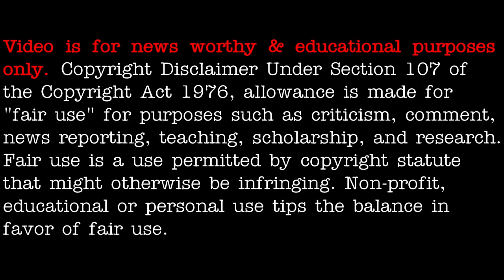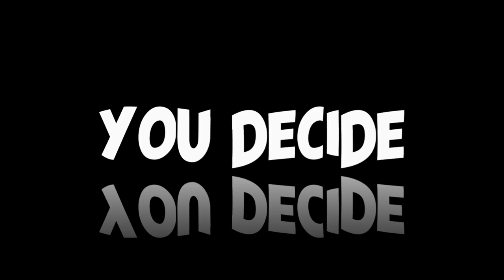UFO / UAP sighting over California, early June 2021 - [06/12/2021]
Jump to 2:19 for zoomed and slowed

3AM LOWDOWN DOES NOT CLAIM ANY RIGHTS OVER ANY OF THE GRAPHICS, IMAGES, VIDEOS, SONGS USED IN THIS VIDEO.